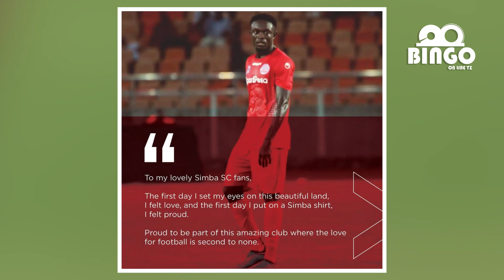SABABU 10 ZA SIMBA KUTOLEWA CLUB BINGWA/JAMES KOTEI, OKWI, NYIONZIMA